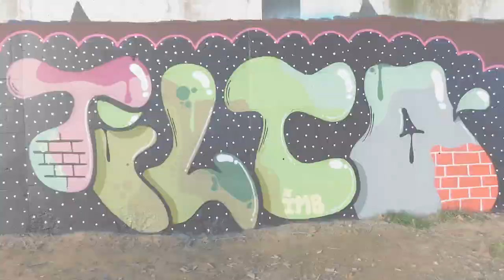GRAFFITI 🔸 Blaze X Stilto 🔸 Green and purple saturday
🍀IMB🍀